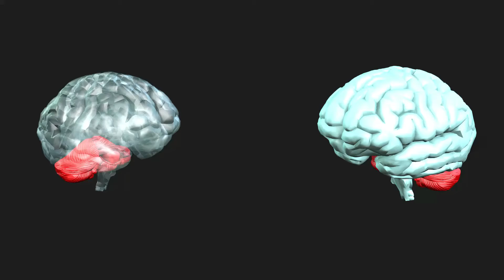Englisch sprechen ist Gehirn-Stress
Untrainiert ist Englisch SPRECHEN  DER  STRESSTEST für dein Gehirn: Du kennst das: Du hast ein Gesprächsthema, auf das du dich konzentrierst. Gleichzeitig übersetzt du alles auf Englisch.
Dein Gehirn erledigt unzählige Jobs mühsam im selben Augenblick: Wörter, Grammatik, Fragestellung, Satzstellung, Endungen erinnern und mixt einen Cocktail daraus.
Nachdenken dauert, bremst. Folge: Wackeliger, brüchiger Gesprächsfluss.